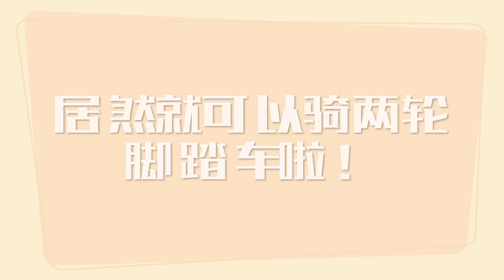平衡车真的很有用，言言玩了2～3次，就可以自己骑两轮脚踏车啦！